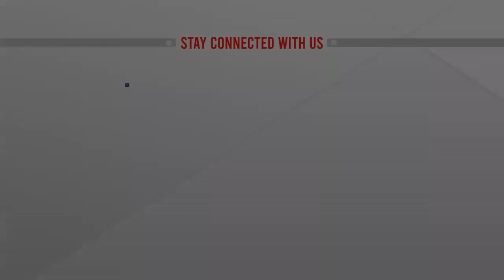কর্মকর্তাদের কোন্দলেই জেব্রা ও বাঘ হত্যা